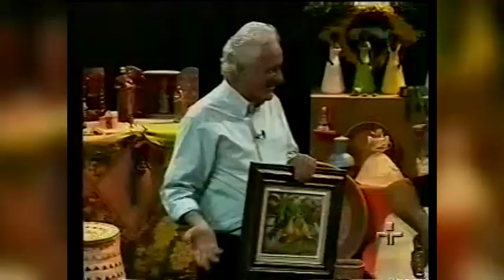Portfólio Celso Galvão, canções autorais e covers.